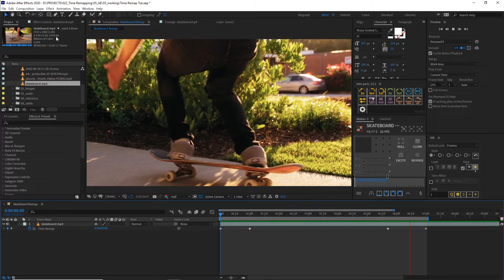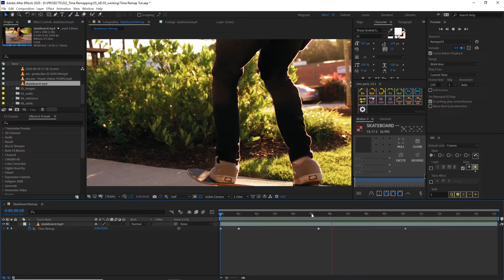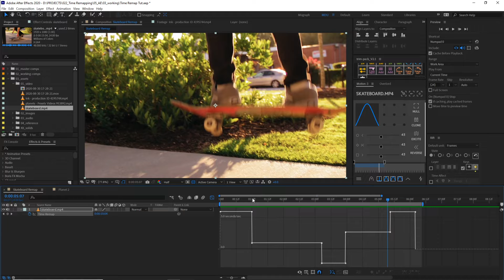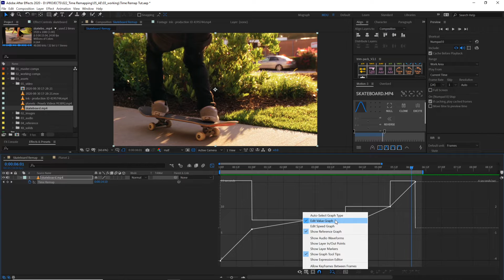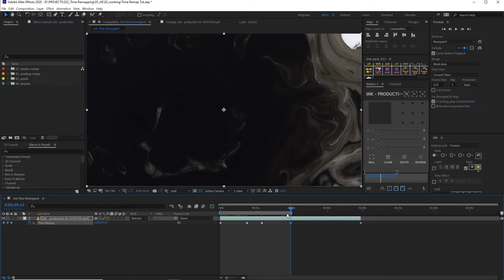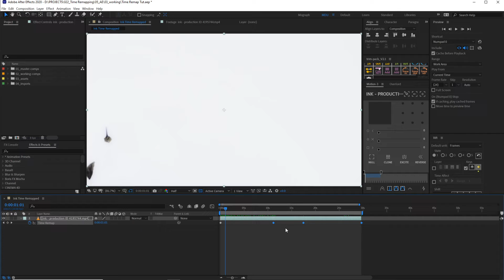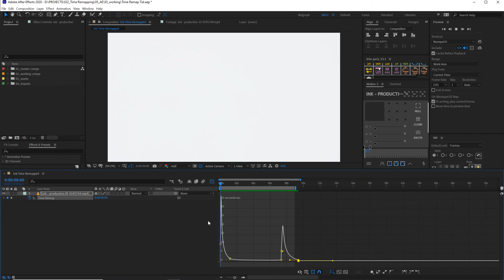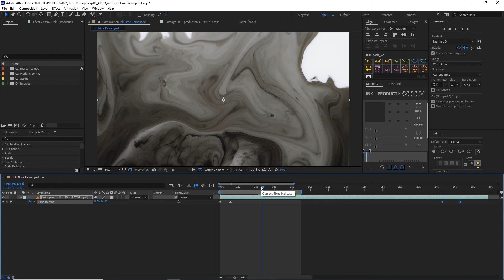How to Time Remap in After Effects - Speed Ramp Tutorial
Learn how to use the speed ramp and graph editor in After Effects to time remap footage.

↑ Please tag me if you use these techniques so I can see what you make ↑